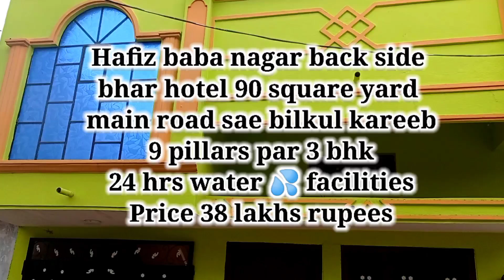Hafiz Baba Nagar 90 Square yard ground floor House